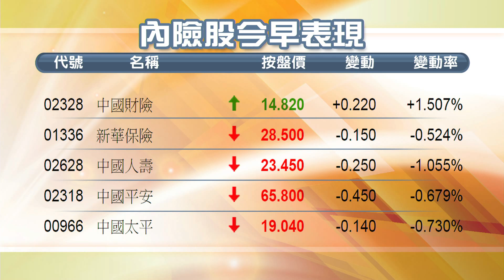【午間總結】油股回軟 港股半日跌66點（2014年9月5日）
【香港經濟日報】港股今早高開58點，開報25356點，但開市後隨即倒跌，石油石化股受壓，港股跌幅一度擴大至126點，恒指中午收報25231點，跌66點。……（更多內容：